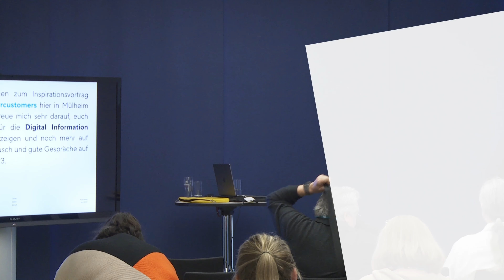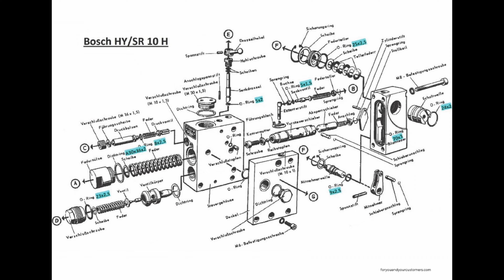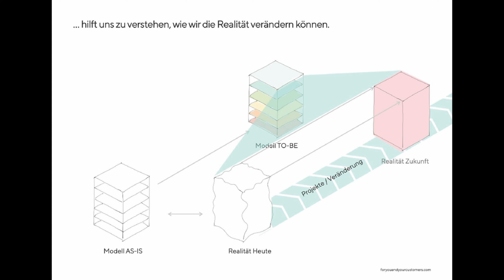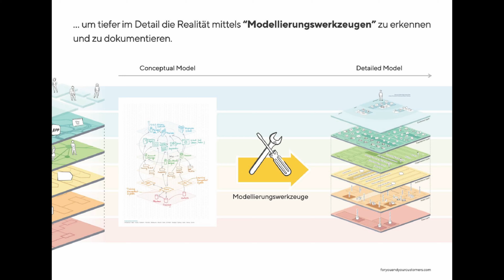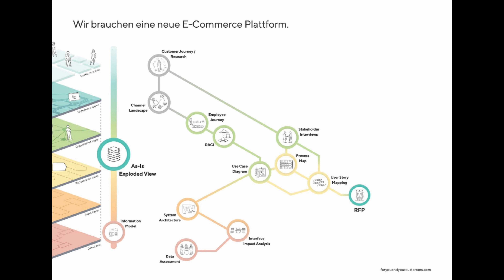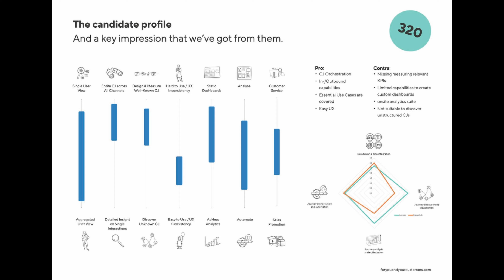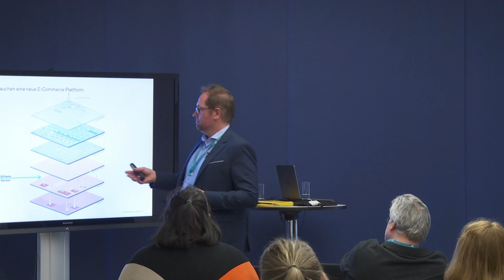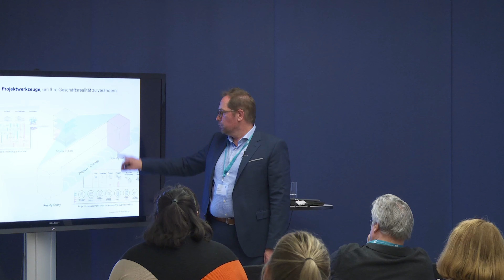Mit „Explosion und Simplifizierung“ zur Digital Information Supply Chain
Die Digital Information Supply Chain optimiert Prozesse und steigert die Effizienz sowohl im E-Commerce als auch im Printbereich. Digitale Lösungen ermöglichen eine schnellere und kostengünstigere Auftragsabwicklung, eine bessere Planbarkeit und Flexibilität sowie eine höhere Transparenz und Qualitätssicherung. Wie können Lösungen geschaffen werden, die über die traditionellen Abteilungen Vertrieb, Marketing, Produktmanagement, Beschaffung etc. hinausgehen?